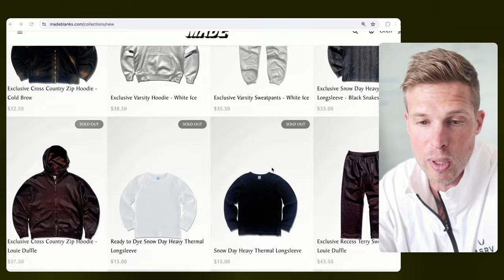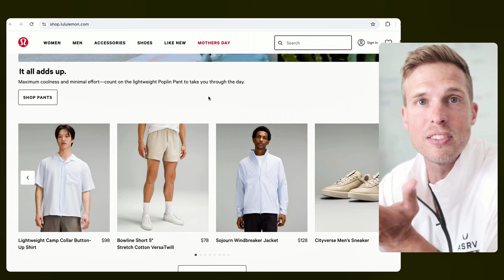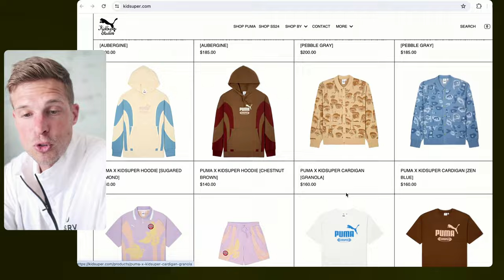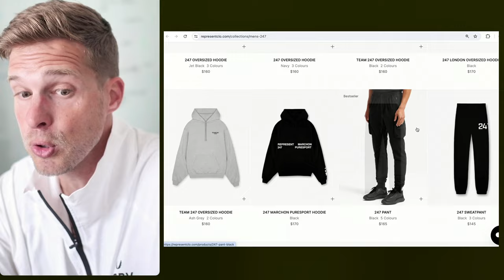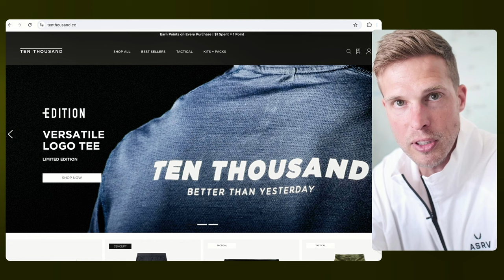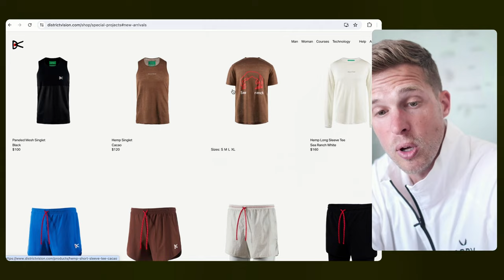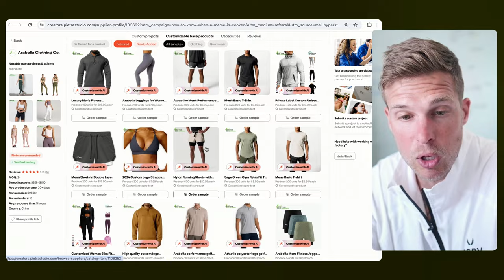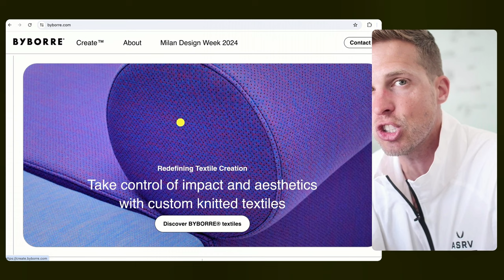Are You Buying the Product or the Brand: Activewear Edition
The second in my Sunday series showcasing brands, creative direction examples, and how I think about different niches.

This week we're focused on activewear and athleisure. The major brands and their status and quality, up and comers and what differentiates them (or not).

And... three factories if you want to make your own athletic apparel.